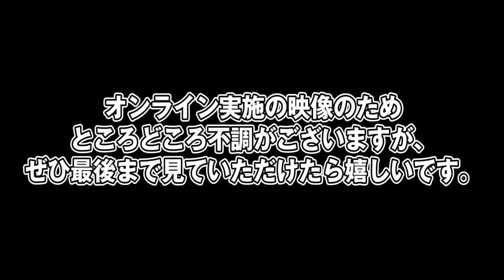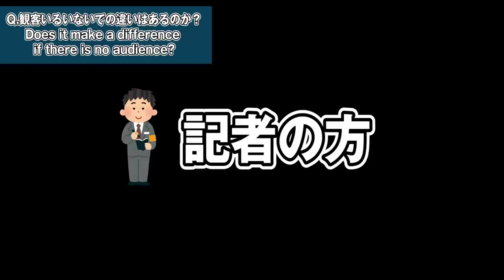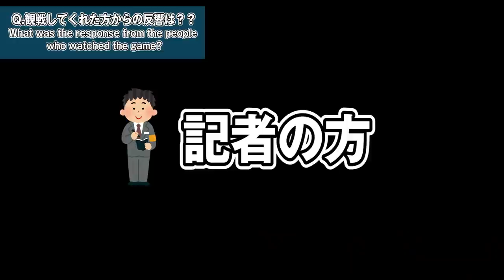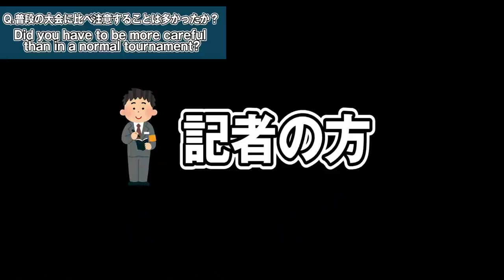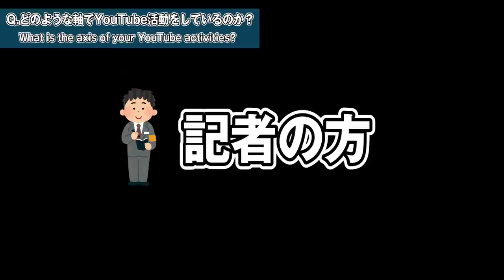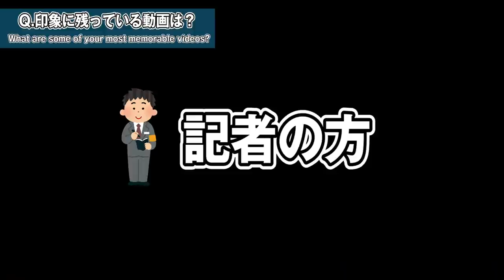【質問コーナー!?】記者の方に暴かれました。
今回は記者の方にインタビューして頂いた映像の一部をお届けします。
本心を語っているのでぜひ最後までご覧いただけたら嬉しいです！

【西岡良仁】
各種SNSでテニスの活動を発信しています！

こんな企画やってほしい、こんな選手とコラボして欲しいなどあればどしどしコメントください！